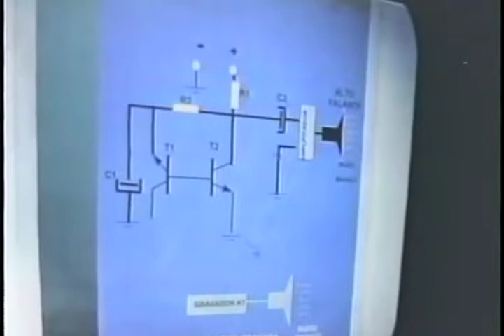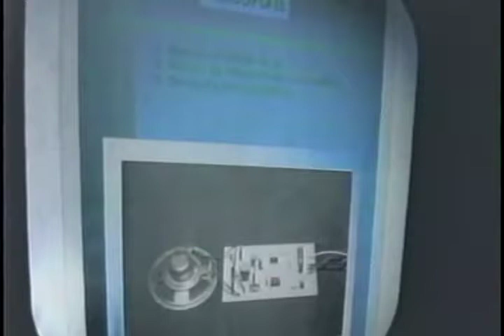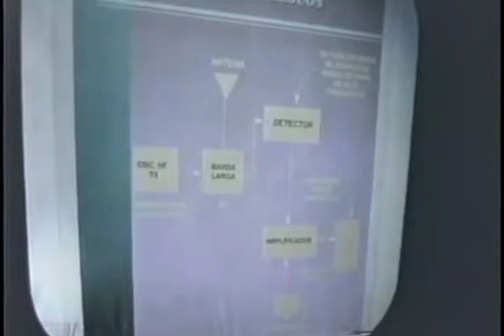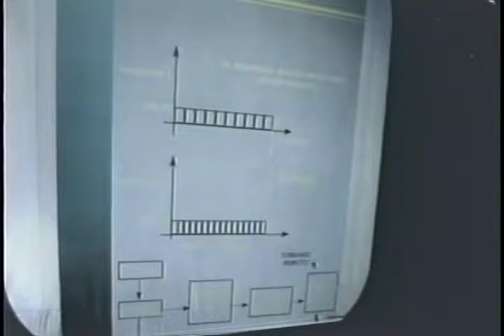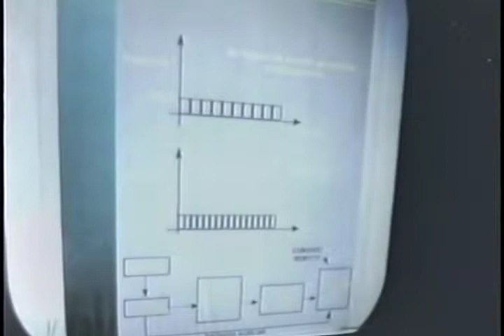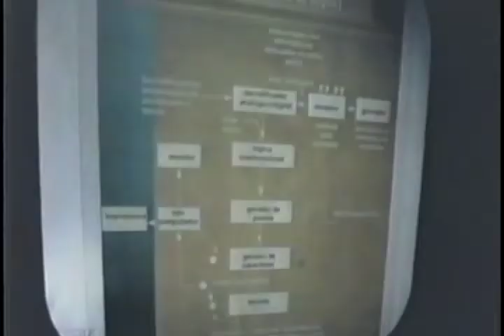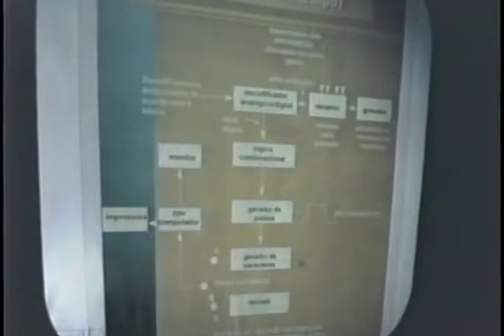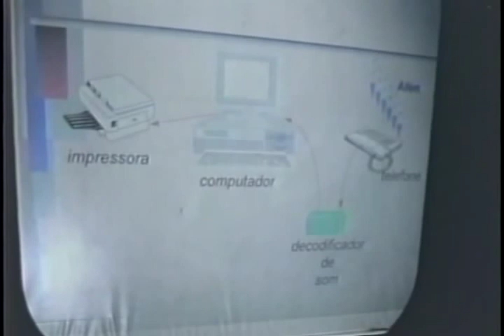Novos Projetos e Equipamentos de Transcomunicação - Palestra de Vicente Lupuseli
Gravação da palestra do pesquisador brasileiro de Transcomunicação Instrumental Vicente Lupuseli durante o II Congresso Internacional de TCI, ocorrido em 16 e 17 de agosto de 1997, São Paulo.

Crédito: Associação Nacional de Transcomunicadores (ANT)